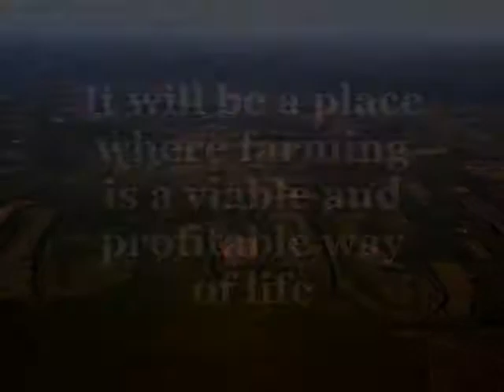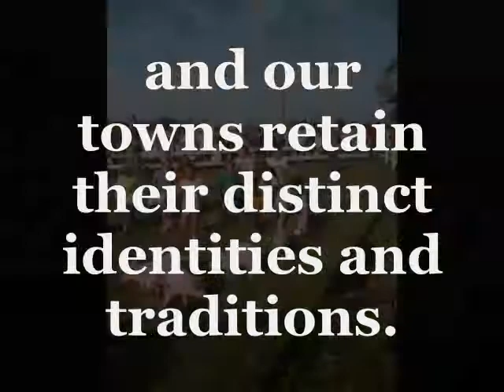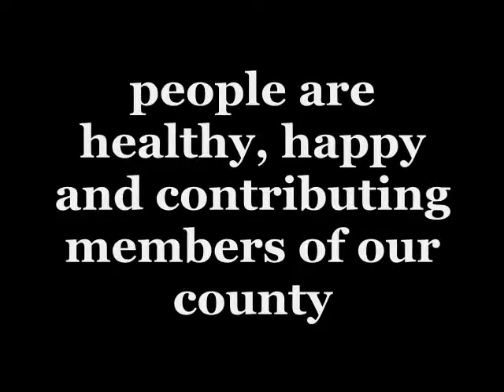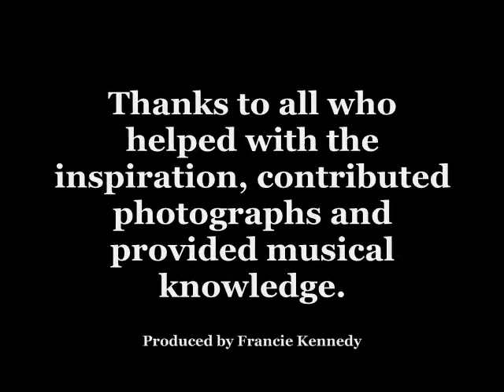Visioning Vid.wmv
Our Visioning Video - A 3-minute clip showing our vision for Shenandoah County. Thanks to Francie Kennedy for putting it together.